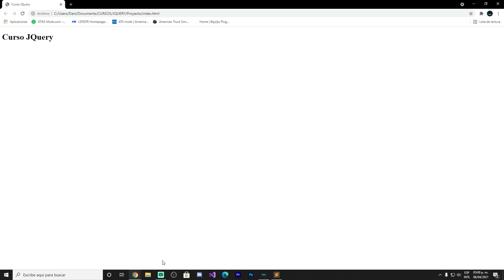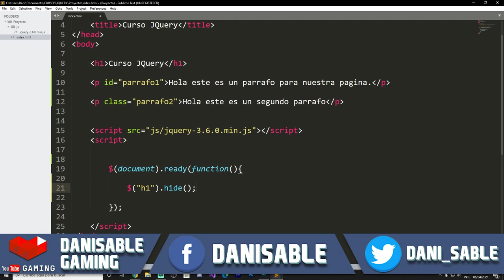JQuery desde cero | Selectores | Parte #8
Nuevo curso de JQuery!

Vamos a conocer un poco de esta librería de java script!